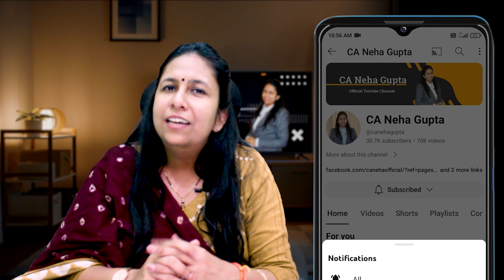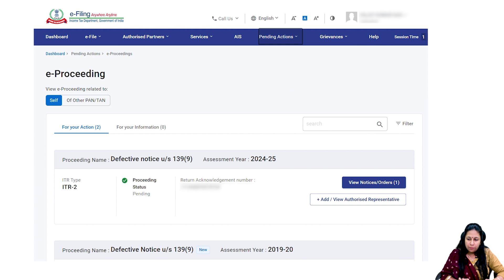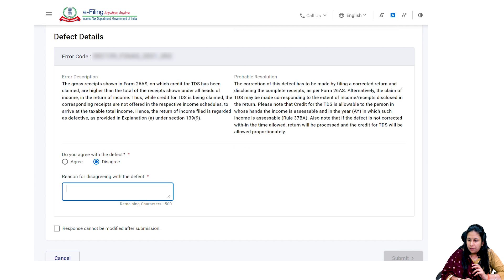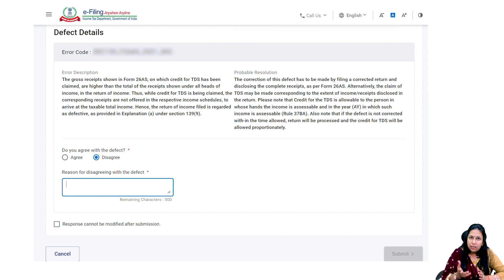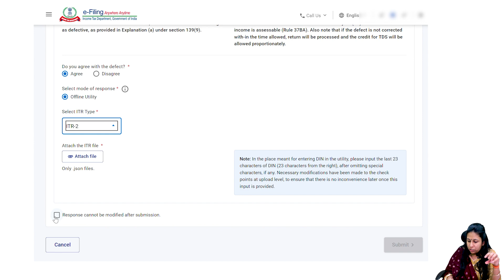How to file reply for defective return | Full process to file reply for defective return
Here in this video, we will discuss

How to file reply for your defective return? If your income tax returns becomes defective, you should follow this process.